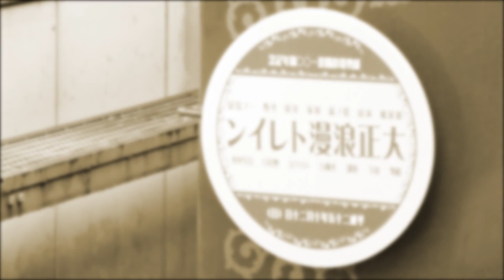【能勢電鉄】大正ロマントレイン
2014年11月22日（土）に大正ロマントレインが川西能勢口駅から発車いたします。のせでん開業当時(大正2年）にタイムスリップしませんか？　あなたのイメージする大正ロマンの服装でご乗車ください。